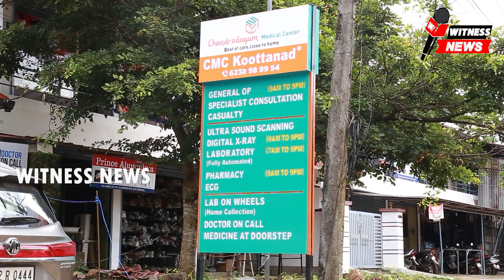നിയന്ത്രണം വിട്ട ബൈക്ക് കാറിലും ലോറിയിലും ഇടിച്ചുണ്ടായ അപകടത്തിൽ രണ്ട് പേർക്ക് ഗുരുതര പരിക്ക്. \\...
നിയന്ത്രണം വിട്ട ബൈക്ക് കാറിലും ലോറിയിലും ഇടിച്ചുണ്ടായ അപകടത്തിൽ രണ്ട് പേർക്ക് പരിക്ക്. പരിക്കേറ്റ ഒരാളുടെ നില അതീവ ഗുരുതരം. തിങ്കളാഴ്ച രാത്രി എട്ട് മണിയോടെ കൂറ്റനാട് ചാലിശ്ശേരി റോഡിൽ വലിയപള്ളിക്ക് സമീപത്തായിരുന്നു അപകടം. കൂറ്റനാട് നിന്നും ചാലിശ്ശേരിയിലേക്ക് വരികയായിരുന്ന ബൈക്ക് കാറിൽ തട്ടി നിയന്ത്രണം നഷ്ടപ്പെട്ട ശേഷം മുന്നിൽ പോവുകയായിരുന്ന ലോറിയുടെ പുറകിൽ ഇടിക്കുകയായിരുന്നു. ബൈക്ക് ഓടിച്ചിരുന്ന കൂറ്റനാട് സ്വദേശിക്ക് അപകടത്തിൽ നെഞ്ചിലും തലക്കുമെല്ലാം ഗുരുതരമായി പരിക്കേറ്റു. റോഡിലെ ഓവുപാലത്തിൻ്റെ കൈവരിയിൽ ഇടിച്ചാണ് ഇയാൾക്ക് ഗുരുതരമായി പരിക്കേറ്റത്. പുറകിൽ സഞ്ചരിച്ചിരുന്ന സുഹൃത്ത് അപകടത്തിൽ തെറിച്ച് വീണു. ഇയാൾക്കും അപകടത്തെ തുടർന്ന് സാരമായി പരിക്കേറ്റിട്ടുണ്ട്. ബൈക്ക് അമിത വേഗതയിലായിരുന്നതായി ന്നട്ടുകാർ പറഞ്ഞു.

അപകടത്തിൽ പരിക്കേറ്റവർ തൃശൂരിലെ സ്വകാര്യ ആശുപത്രിയിൽ ചികിത്സയിലാണ്.